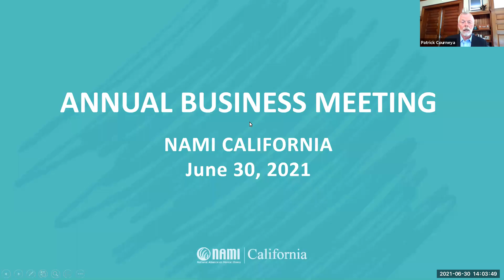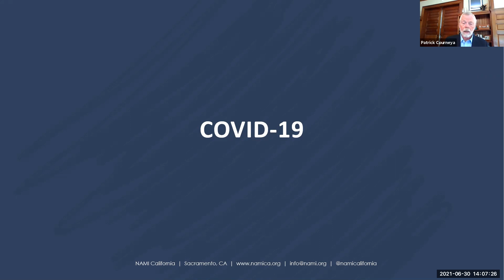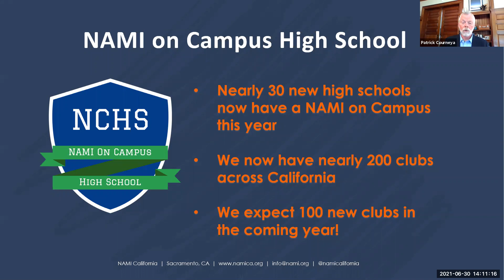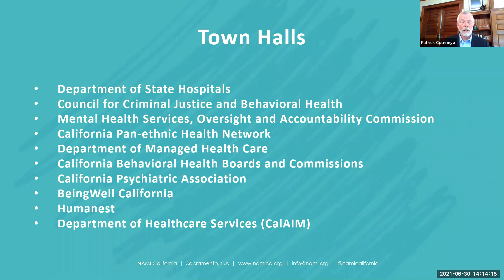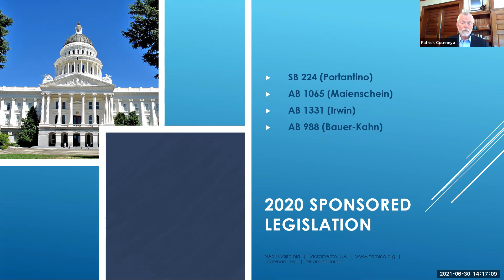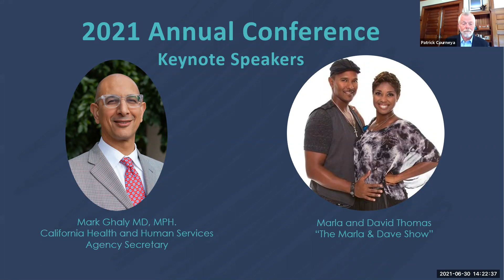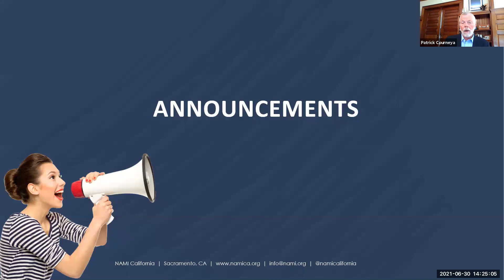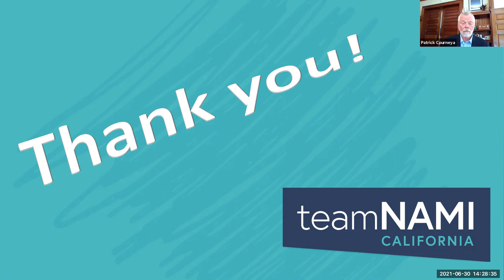NAMI CA Annual Business Meeting July 2021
NAMI California Annual Business Meeting July 2021